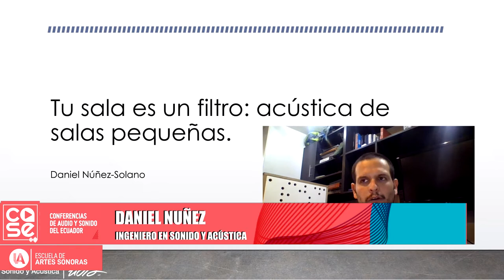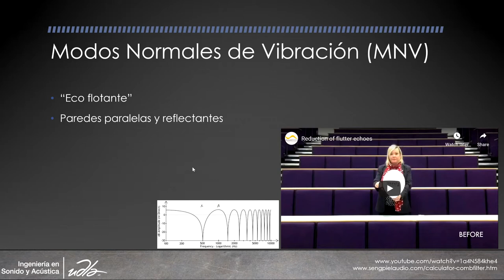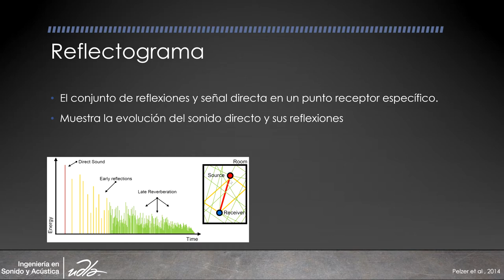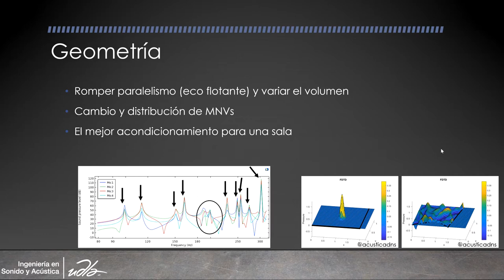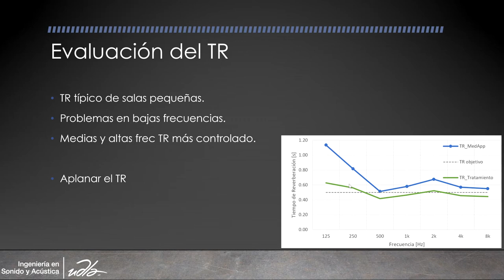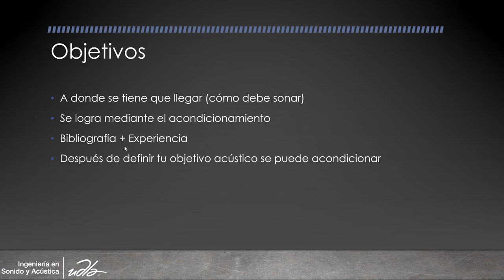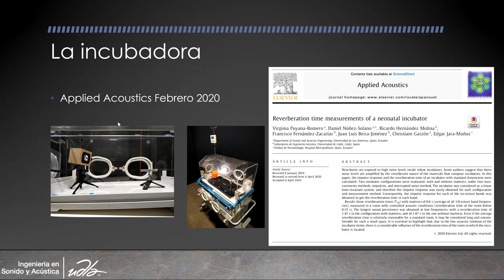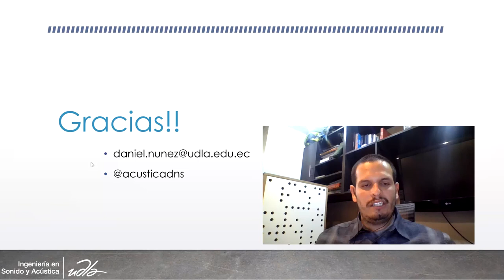TU SALA ES UN FILTRO: ACÚSTICA DE SALAS PEQUEÑAS - DANIEL NUÑEZ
EL CASE2020 PRESENTA A:
DANIEL NUÑEZ, DOCENTE DE LA UDLA.
El primer filtro al que se enfrentan los ingenieros de sonido es su propia sala y en esta charla se hablará sobre cómo una sala debe filtrar dependiendo de su uso y también cómo llegar al filtro-sala deseado mediante el acondicionamiento acústico. Además, se revisarán métodos y técnicas de medición y evaluación de salas pequeñas.